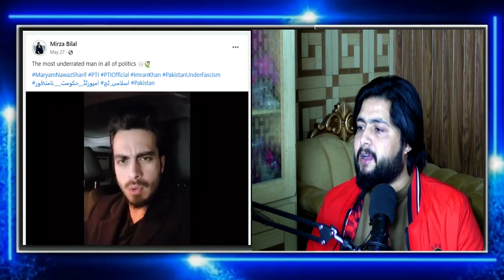Reham Khan ki 3rd shadi Mirza Bilal k sath hui, Mirza bilal b PTI ka supporter nikla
Reham Khan ki 3rd shadi Mirza Bilal k sath hui, Mirza bilal b PTI ka supporter nikla , Imran Khan X wife Reham khan marriage with Mirza Bilal